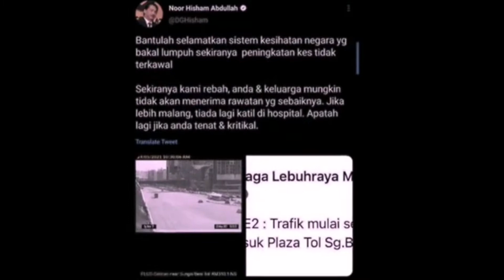Henti Menuding Jari! 👉🏻👉🏻👉🏻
Jadilah individu yang bertanggungjawab. Janganlah kita menjadi punca ahli keluarga, saudara mara dan sahabat handai dijangkiti virus ini.